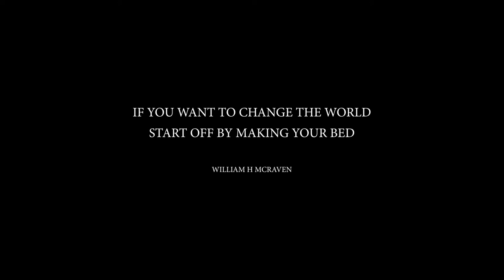Kiran Aby Paul : Understanding the Audience : Project 1 : Cleaning/washing